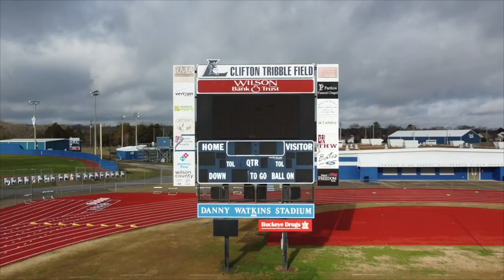February 6, 2023 - Blue Devil News